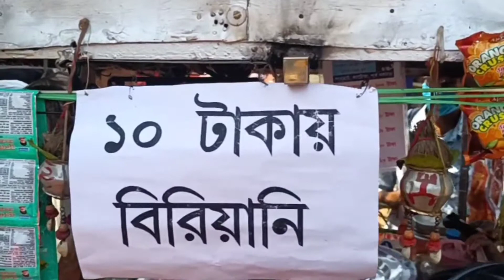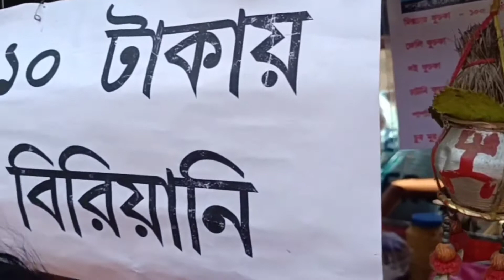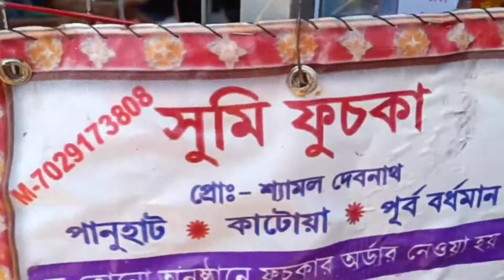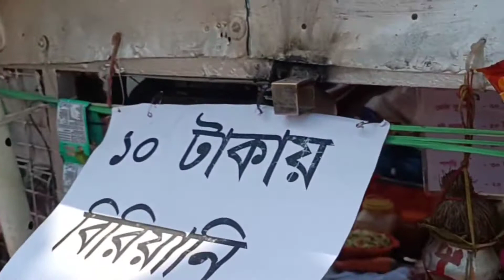katwa r 10 takar biriyani